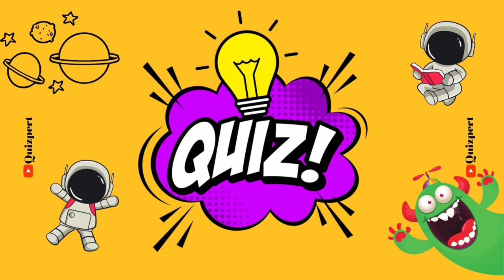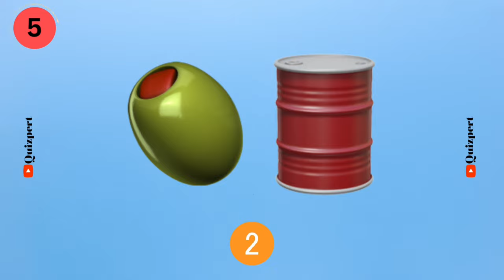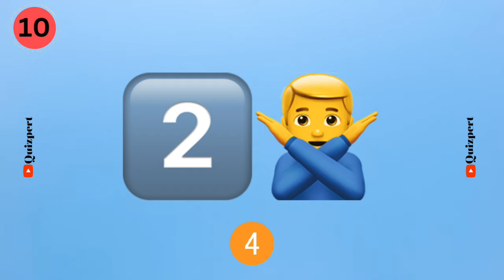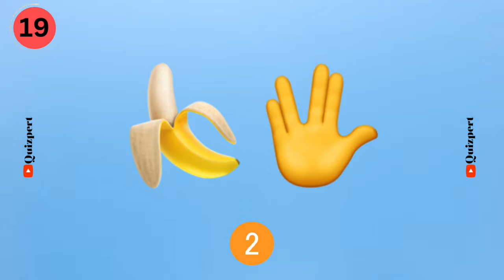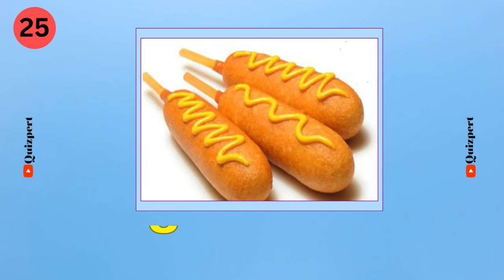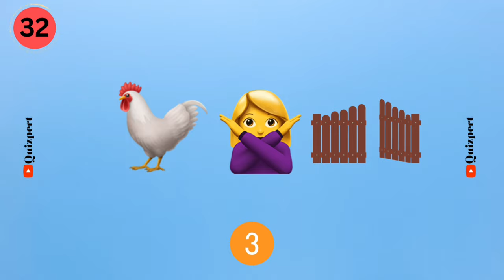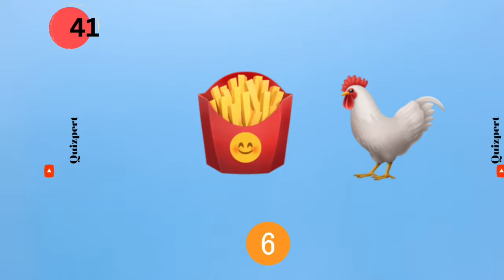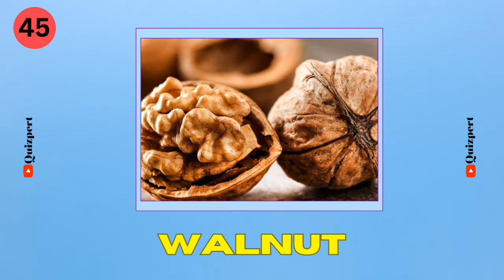Guess The Food By Emoji Quiz - 50 Foods BY EMOJI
Share in the comments how many foods you guess correctly.

Your query:-
Can you guess
How many can you get
Are you a trivia master
The ultimate quiz challenge
Put your brain to the test
Test your IQ
Quiz games
Trivia games
Brain teasers
Puzzles
Fun challenges
See if you're smart
Improve your memory
Educational games
Guess
Guess the movie by emoji
Foods
Food emoji
Emoji quiz
Disney
Can you guess the food